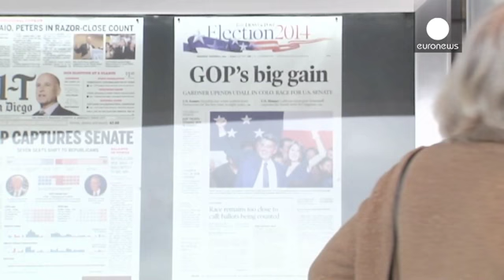Usa. Appello degli ex-Senatori al compromesso Rep-Dem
La vittoria dei Repubblicani era prevista. Ma l'entità della disfatta resta ancora una doccia fredda all'indomani del voto di metà mandato negli Stati Uniti. Ma mentre i Democratici si leccano le ferite e i Repubblicani affilano le armi, il rischio all'orizzonte è quello di un grave stallo politico nei due anni di mandato che restano a Barack Obama.

"Devono trovare il modo di lavorare con lui" dice ai nostri microfoni l'ex-Senatore Repubblicano Trent Lott. "E anche il Presidente dovrà fare la s…